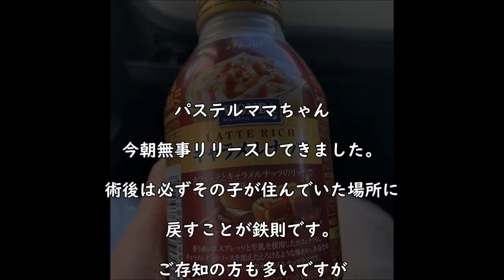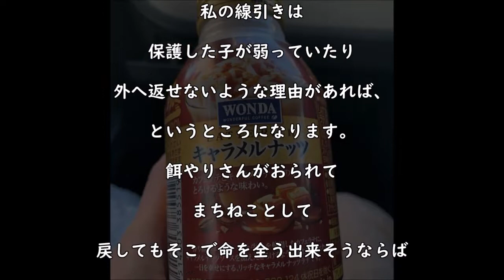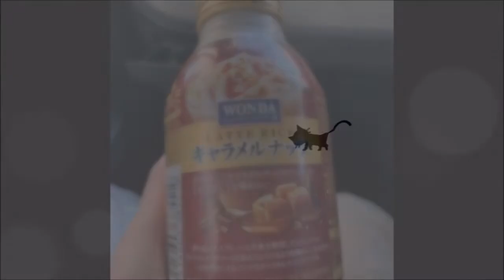私への今回の報酬💕